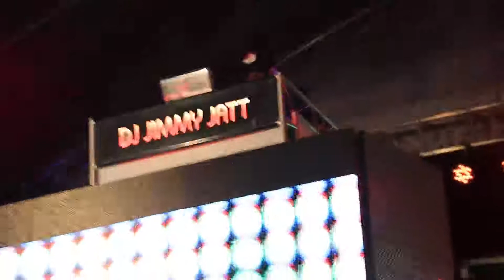JIMMY'S JUMP OFF 2015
The 2015 edition of Jimmy's Jump Off that went down at the Get Arena on Independence's Eve saw a large turnout of lovers of Nigerian and African Music. 21 top DJs in Africa and musical performance of over 50 African entertainers. DJ JIMMY JATT leaving another imprint of been Africa's foremost King of DJs